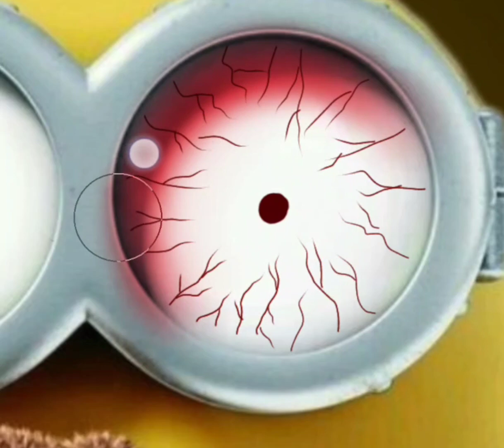The Minion Horror Cartoon version 🎃😱|| Creepy cartoon||Halloween makeup